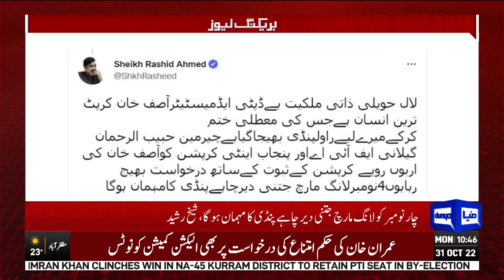Sheikh Rasheed Vs Rana Sanaullah | Sheikh Rasheed Big Statement About Long March